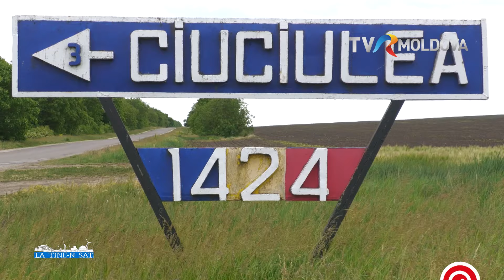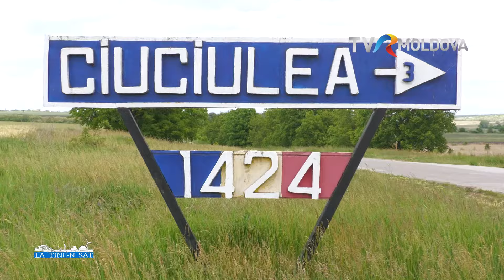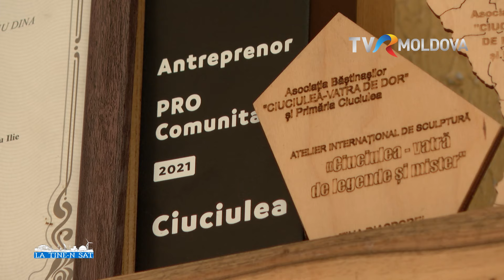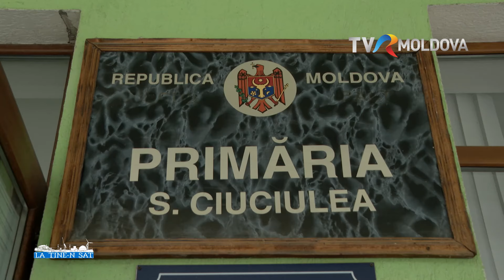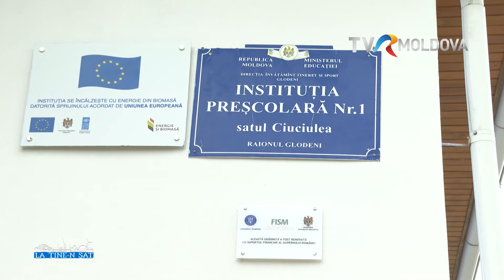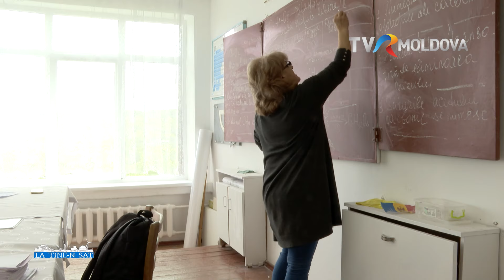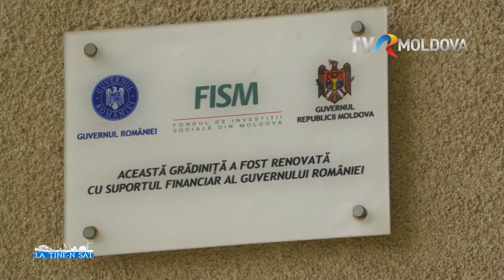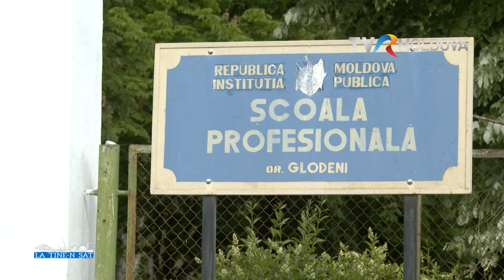Caravana TVR Moldova ,,LA TINE-N SAT” la Ciuciulea, Glodeni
Fosta maternitate din satul Ciuciulea a fost renovată şi transformată
într-un hostel. Primii dintre cei cazaţi aici au fost participanţii la un atelier de
sculptură în lemn. Iar alte edificii vechi, cum ar fi Conacul lui Leondari-
Buznea şi fosta şcoală de băieţi, sunt bine păstrate. Pentru a le repara,
autorităţile nu au bani, dar îşi pun mari speranţe în fondurile europene.